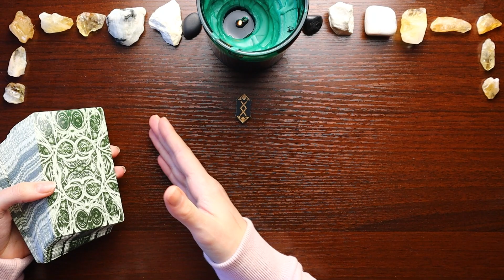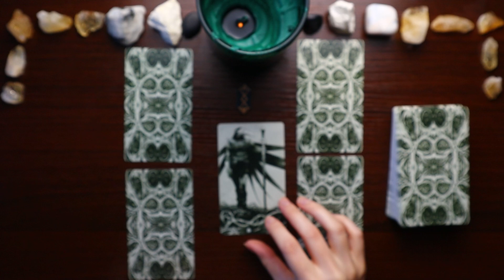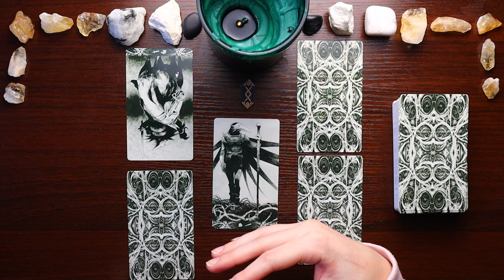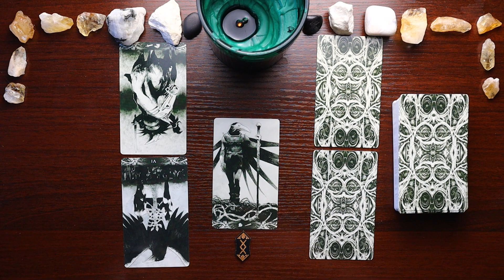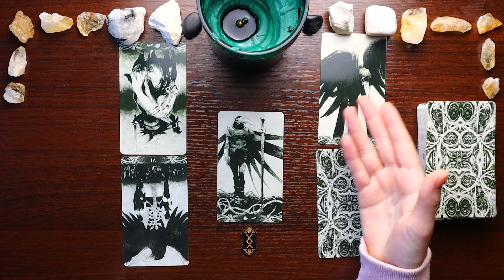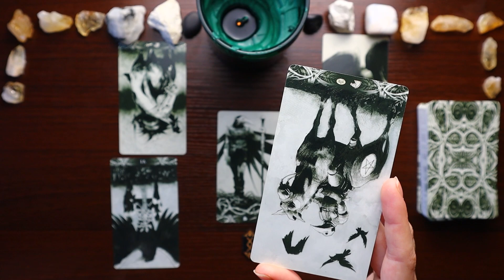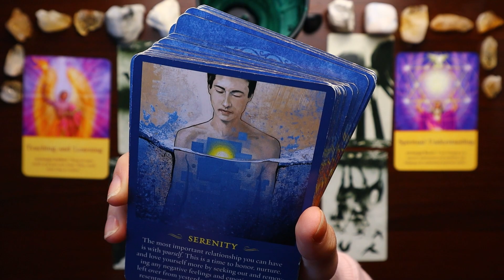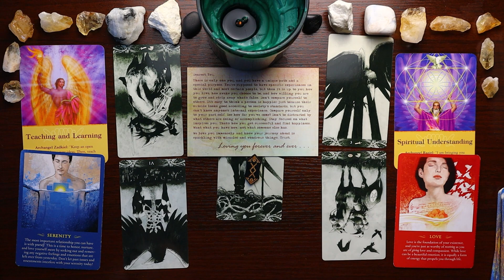They Will Try To Come Back 😳 You Need To Hear This Before They Do ☎️ Tarot Reading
Welcome, Snow Angel!

Today we will do a single tarot reading as opposed to the normal pick a card format. If you felt drawn to this reading, then it's message is for you! If this reading does not resonate, it is not for you. The overview of this reading is that they will try to come back into your life. You need to hear the messages in today's reading before that happens.

🌸 'Spirit's Plan For The Future of Your Relationships' - See what is going to happen in your relationships:

🌸 'Yes, No, Maybe, and When?' - Ask about any question or topic and receive an answer and timing messages:

FAQs ✨
Sun Sign: Cancer, Moon Sign: Capricorn, Rising Sign: Aquarius
Life Path: 7
MBTI Personality: INFP
Filming Setup: Canon EOS m50 with a Blue Yeti microphone
25 years old at time of filming.
Based in Philadelphia 🏙️

Support and Appreciation ✨
If you enjoy this free content and would like to contribute to the channel, your support is deeply appreciated. Donations go towards channel maintenance, including editing software, tarot decks, oracle cards, and more.

Please note that these readings are designed for entertainment and insight purposes only. They are not intended to replace professional medical, legal, business, or psychiatric advice.